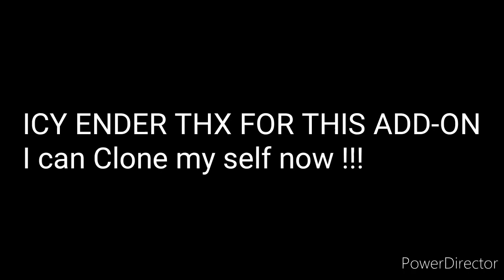Thanks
We have File now of mutants!